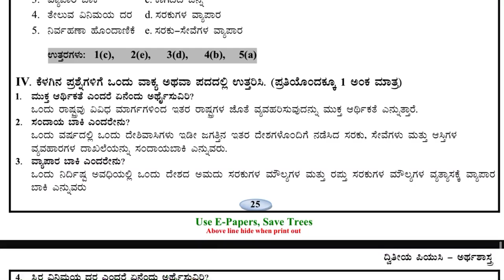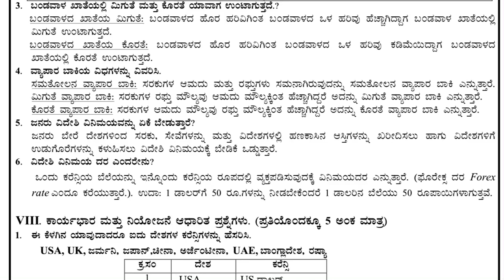2nd PUC economics open economy macroeconomic important question and answers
2nd PUC economics part B chapter 4 determination of income and employment imp question and answers